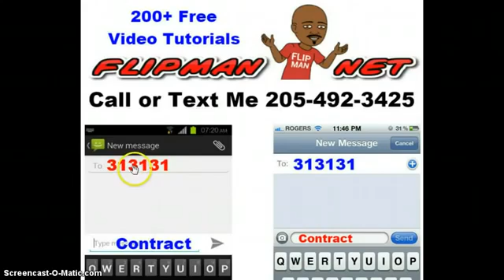Wholesaling Houses Explained Step by Step Whiteboard Video Tells All FlipMan.net